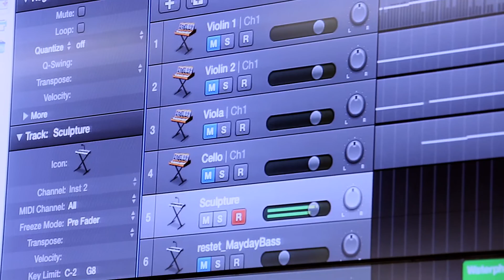API Days London'16